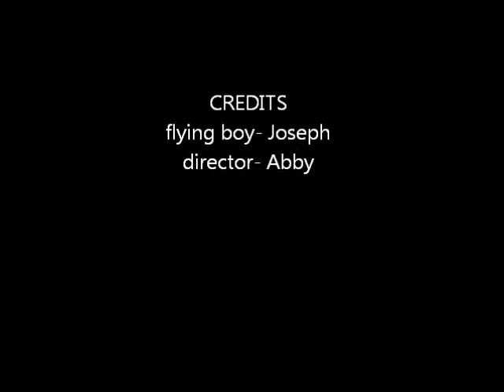my brother being "Superman"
haha, this was fun to make :) enjoy :)